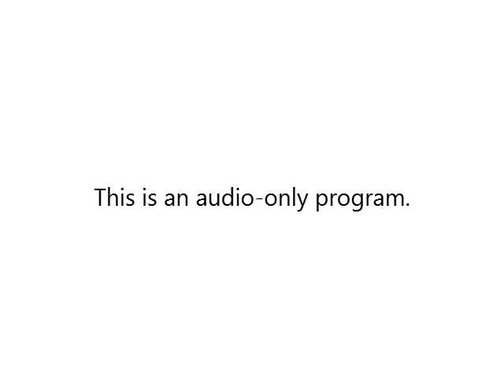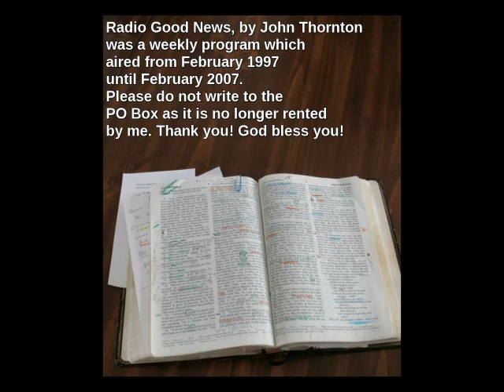19 December 2004 Radio Good News #411 With Jesus it is a wonderful life.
In this episode of Radio Good News, #411, which aired on 19 December 2004, there is a reading from John 1 verses 1 to 18. The message is about how with Jesus it can be a wonderful life. I use holiday movies as illustrations about what is important in life. The music is from First Call's, "An Evening in December."